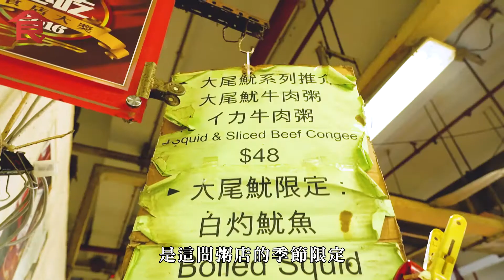地區小店 I 街市神秘美食旺角老字號生滾粥店 54蚊碗季節限定隱藏菜式 熟客先識嗌 老闆有時得一兩碗賣 飲食男女